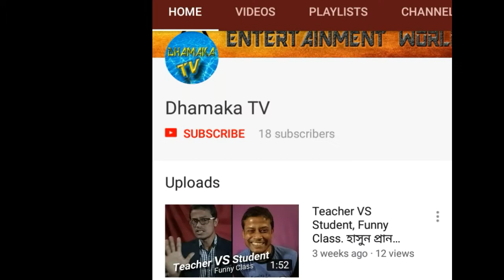Cat vs fish fight funny video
Funny entertainment by cat and fish